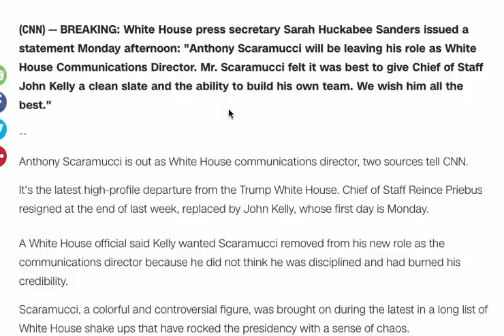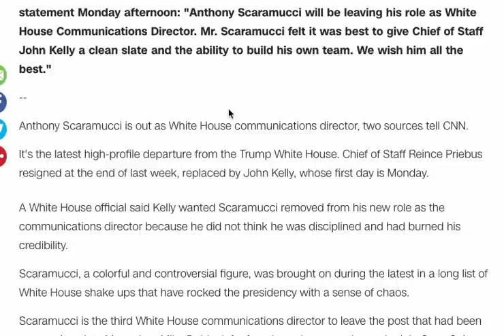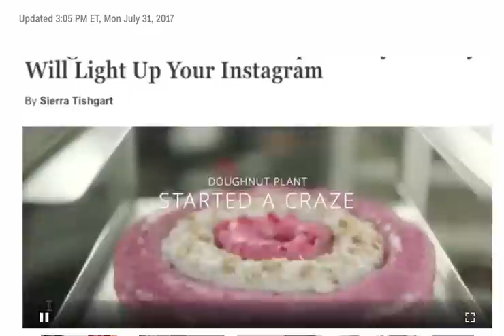ANTHONY SCARAMMUCI IS OUT!!!!!!